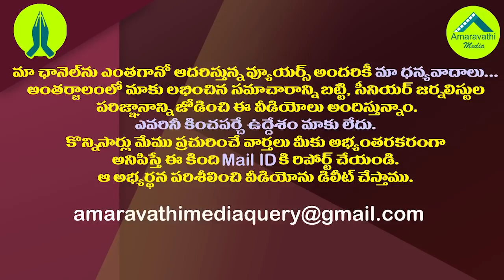పెనంమీద నుంచి పొయ్యిలోకి..సోమిరెడ్డికి కొత్త కష్టం| Ex Minister Somireddy has in Political Troubles